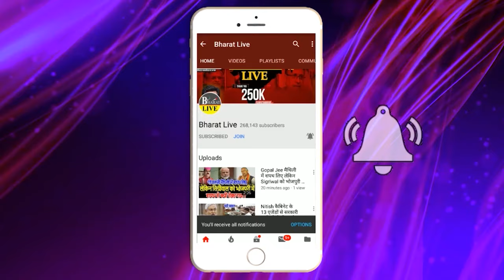अभी-अभी! तेजस्वी के बिहार से जाते मुकेश सहनी ने दिखा दी अपनी ताकत! सभी जातियों को समेट लिया!